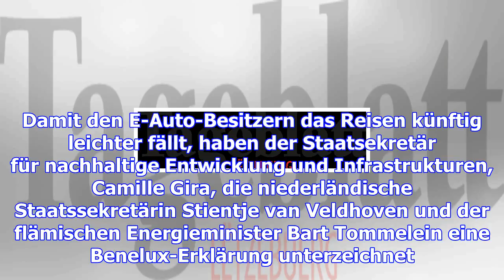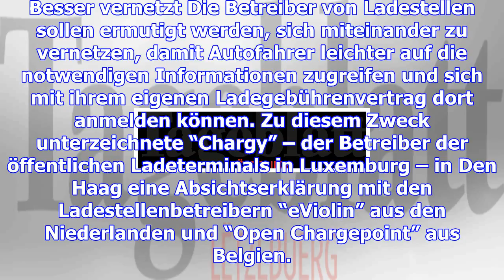Benelux: bessere vernetzung von ladestationen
Einmal kurz über die Grenze, und schon sucht man händeringend nach der nächsten Ladestation. Damit d...